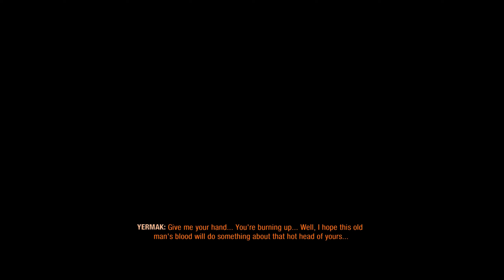Let's Play Metro Exodus - S23 - Final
Sorry about the start, very annoying! But hopefully you get what happened !